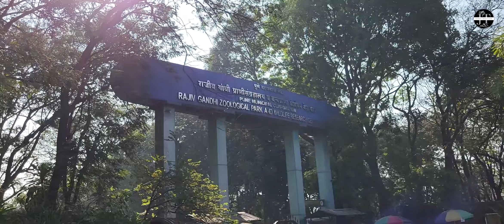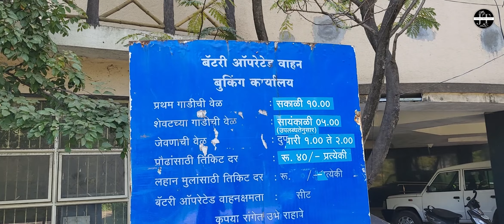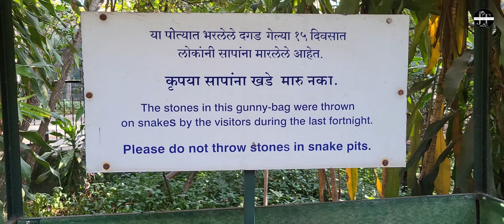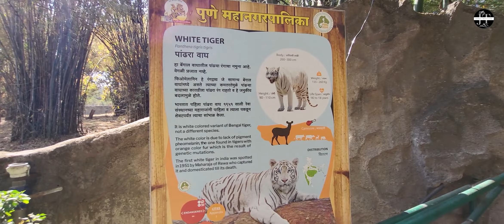EP-02 | Rajiv Gandhi Zoological Park | राजीव गांधी प्राणी संग्रहालय पुणे | Pune | Katraj Zoo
मित्रांनो,
मी अलीकडेच पुण्यातील राजीव गांधी प्राणीशास्त्र उद्यान नावाच्या या सर्वात प्रसिद्ध प्राणीसंग्रहालयाला भेट दिली. याला कात्रज प्राणीसंग्रहालय, स्नेक पार्क पुणे आणि राजीव गांधी प्राणीसंग्रहालय असेही म्हणतात.
हे ठिकाण कात्रज, पुणे शहराभोवती काँक्रीटच्या जंगलाने वेढलेले, कात्रज दूध कारखान्याजवळ आहे.
या प्राणिसंग्रहालयाची सुरुवातीची वेळ सकाळी 9.30 ते संध्याकाळी 6 अशी आहे.
भेट देण्यासाठी सर्वोत्तम वेळ म्हणजे सकाळी, जसे की दुपारी प्राणी झोपतात. बिबट्या, बिअर, हरीण, सांबर, हत्ती, कासव, वाघ, सिंह, गौर, मोर, काळा पतंग, घारील, अलिगेटर, फ्लॅपशेल टर्टल, हिरवा इगुआना, मॉनिटर लिझन यांसारखे विविध प्रकारचे प्राणी आपल्याला पाहायला मिळतात.
तसेच, आत एक स्नेक पार्क आहे जो या कात्रज प्राणिसंग्रहालयाचा सर्वोत्तम आणि हायलाइटिंग भाग आहे. RAT SNAKE, RUSELL'S VIPER, TRIKET, BAMBOO PIT VIPER, COBRA, CHECKERED KEELBACK, Water Snake, Banded Racer, Reticulated Python, Common KRAIT BANGARUS AND CERULESOUS यांसारखे अनेक प्रकारचे साप आहेत.

या व्हिडिओमध्ये, मी राजीव गांधी प्राणी उद्यान, पुणे बद्दल सर्व A ते Z माहिती सामायिक केली आहे.
तसेच, माझ्याकडे काही टिप्स आहेत ज्या तुम्ही कात्रज प्राणीसंग्रहालयाला भेट देण्यापूर्वी ऐकल्या पाहिजेत.

खर्च
▣भारतीय
प्रौढ: 40 रु
मुले: 10 रु

▣परदेशी
प्रति व्यक्ती: 100 रु

▣कॅमेरा
स्टील कॅमेरा: 50 रु
व्हिडिओ कॅमेरा: 200 रु

▣मार्गदर्शक
प्रति गट: 50 रु

बॅटरी ऑपरेटेड बस - कात्रज प्राणीसंग्रहालय (10-14 People occupancy)
▣ प्रौढ: 40 रुपये
▣मुले: २५ रुपये

तुम्ही तुमच्या मित्र आणि कुटुंबासमवेत भेट देऊ शकता, विशेषत: तुमच्या मुलांना या प्राणीसंग्रहालयात घेऊन जा जेथे त्यांना प्राणी, पक्षी आणि साप पाहायला आवडतात.

आशा आहे की तुम्हाला माझा कात्रज प्राणीसंग्रहालयाचा आभासी दौरा आवडेल.

ABOUT JOYBOY TRAVELLER

I am Ravindra (Malvani Manus). I am the owner of the JOYBOY TRAVELLER Channel.
My dream is to travel the world and make videos about it.